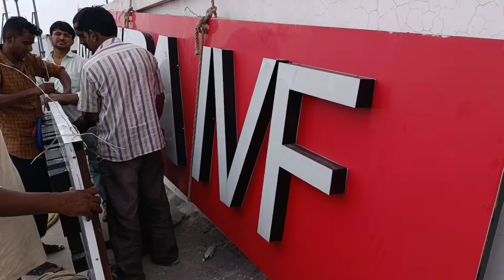How LED SignBoard Will Fix ?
We Manufacture All Types of Signage Boards.

• LED Signage Board.
• Liquid Acrylic Letters.
• Block Outs.
• Trim Cap Letters.
• Solid Acrylic With Glowing.
• Open Led Sign Board.
• Animation Sign Boards
• 3D LED Acrylic letters with Aluminum Casing.
• 3D LED Acrylic Letters.
• ACP Sign Board.
• Glow led sign Board.
• Display Sign Board.
• Wall Signs.
• Pylon Sign.
• Roll-up Banners.
• Informational Signage.
• Sandwich Boards.
• SS Sign Board.
• Double Face LED Sign Board.
• Retro Reflective Sign Board.
• Aluminum 2D Boards.
• Safety Sign Board.
• Flute Boards.
• Poll Boards.
• Scrolling LED Board.
• Cautionary Boards.